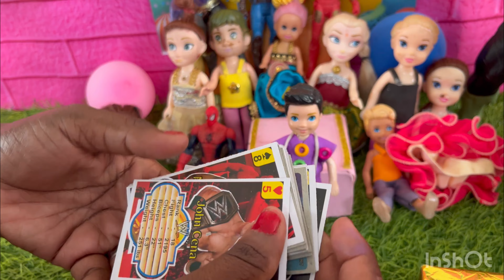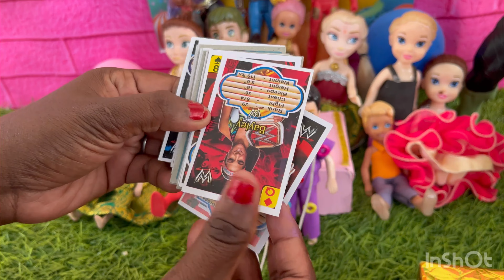Bubblu Birthday Celebration | வேடிக்கை நேரம் Episode 82 | Mithu Bunty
Welcome to our Barbie channel! Here, you'll find everything Barbie-related, Entertainment Barbie doll playsets and accessories to exciting Barbie movies and TV shows. Our channel is perfect for young Barbie fans who love to play, imagine, and learn new things.

Join us for fun adventures with Barbie and her friends, including Entertainment cooking fashion, and much more Entertainment. We also feature exclusive interviews with Barbie designers and creators, as well as behind-the-scenes looks at the making of Barbie products.

So, whether you're a lifelong Barbie fan or just discovering the world of Barbie, our channel has something for everyone.

My Channel Category Entertainment

This video is strictly made for young adults above 13 years of age.
Please do not take these funny comedy videos seriously.